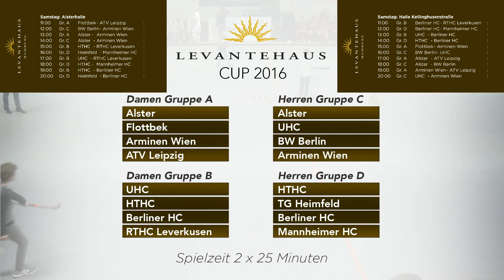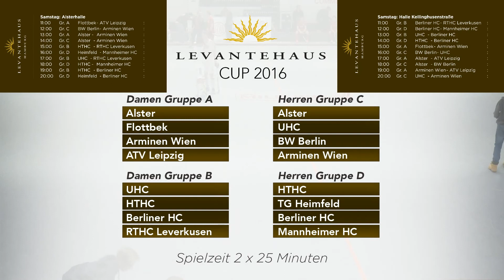UHC-Live - "on Tour" - Levantehaus Cup 2016 - Herren - TG Heimfeld gegen Mannheimer HC 26.11.2016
UHC-Live - "on Tour" - Levantehaus Cup 2016 - Herren - Gruppe D
TG Heimfeld gegen Mannheimer HC
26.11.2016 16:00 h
Kommentator: David Heyne und mit Felix Reuß und Franzisca Hauke

Alle Informationen zu "Hamburg Hockey Hilft" und dem "Alster Grootbos Hockey Projekt" findet ihr